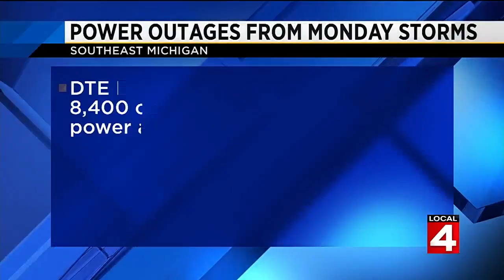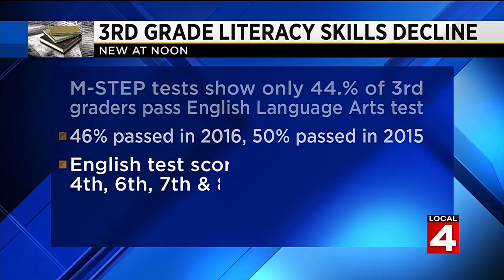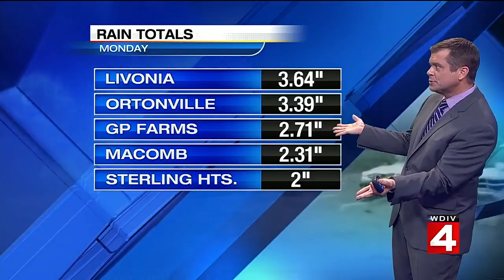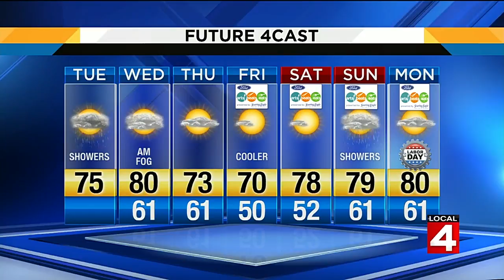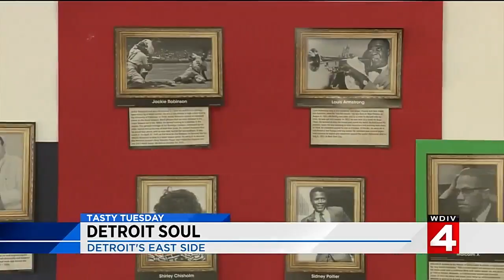Local 4 News at Noon -- Aug. 29, 2017